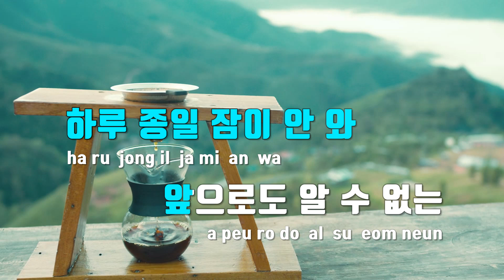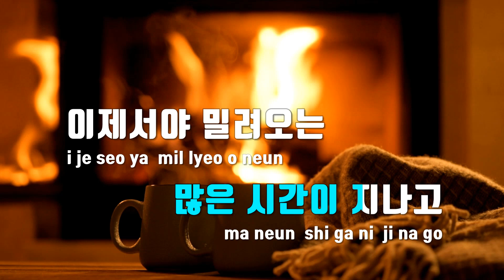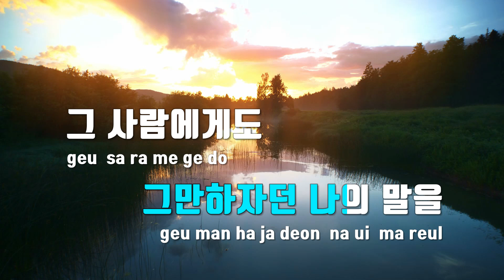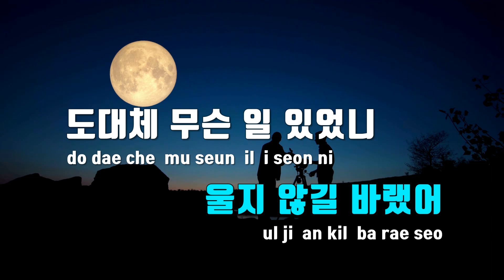[TJ노래방 / MR Live] 무슨일있었니 - 박재정 / TJ Karaoke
무슨일있었니  --  박재정